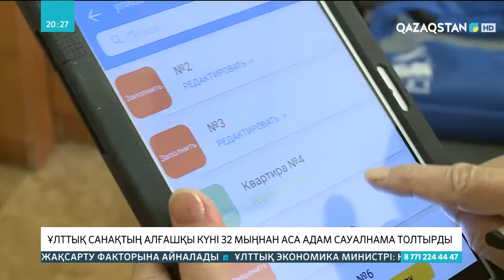Ұлттық санақтың алғашқы күні 32 мыңнан аса адам сауалнама толтырды